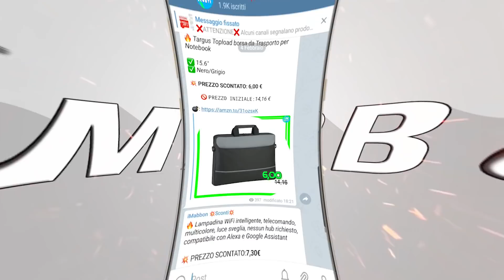8 ANIMALI ANORMALMENTE GRANDI CHE NON CREDERAI ESISTANO